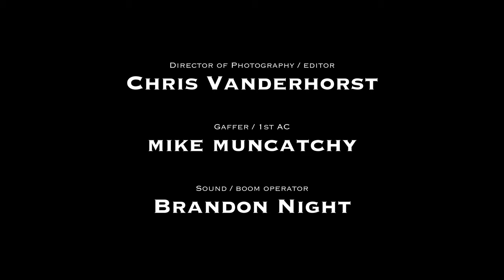T R I G G E R E D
"A young, queer couple find themselves in a heated argument when a hot button issue arises. Blindsided by the other’s stance, they're forced to navigate the rocky terrains of gender, race, oppression, and the politics of “woke-ness," while each fighting for their own identity."

Presented by:
The Last Acting Studio
In Association with
Think Switch Entertainment

Directed by: Desean K. Terry

Starring:
Rana Fakih
Alaska Jackson

Produced by:
Tiffany Wolff

Director of Photography / Editor:
Chris Vanderhorst

Gaffer / 1st AD:
Mike Muncatchy

Sound / Boom Operator:
Brandon Night